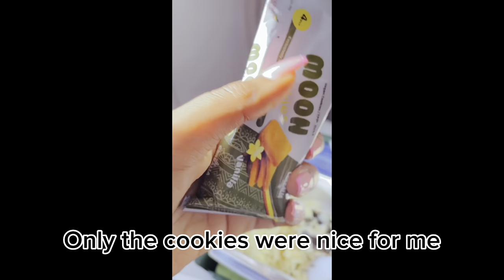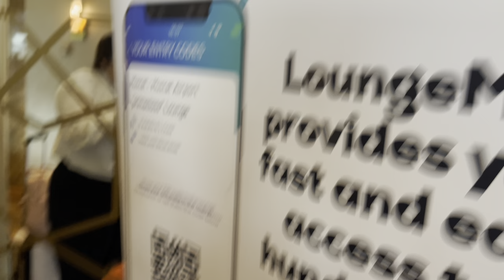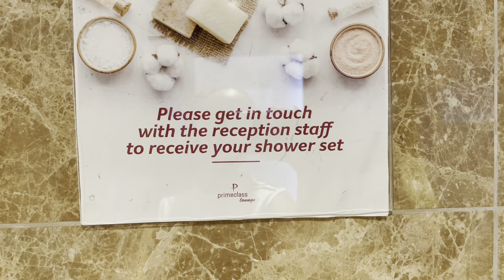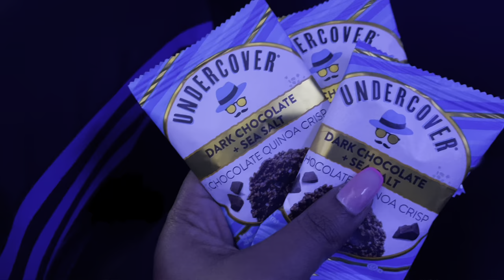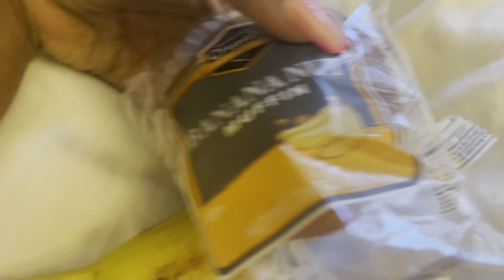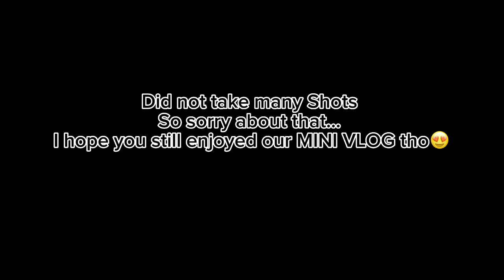✨MINI TRAVEL VLOG✨: STELLA & FAMILY BAGIYE mu BIRUHUKO USA 🇺🇸 ✨😍 || SKYLA we yabiciye Amazi😅😅..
Am so sorry Guys, I had taken my time off Youtube but am now back with You my People.